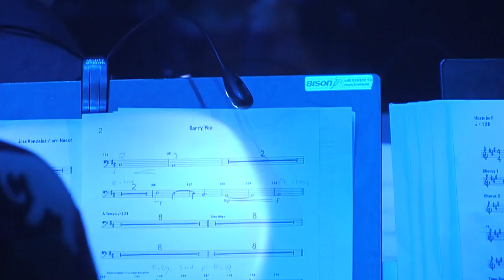José González + The String Theory Royal Festival Hall, London